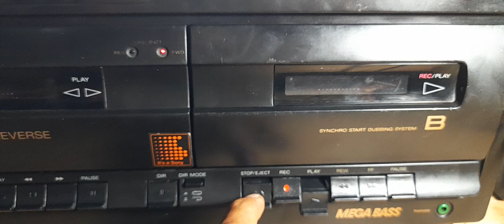TÉT BĂNG SONY CFS 710S GỬI LÂM ĐỒNG